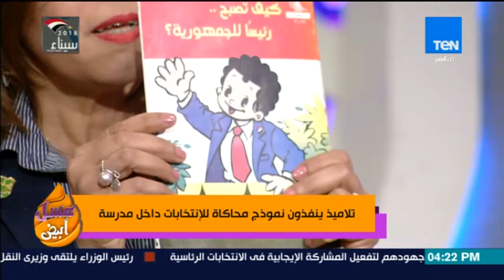عسل أبيض - حلقة الخميس 29 مارس 2018 - كاملة